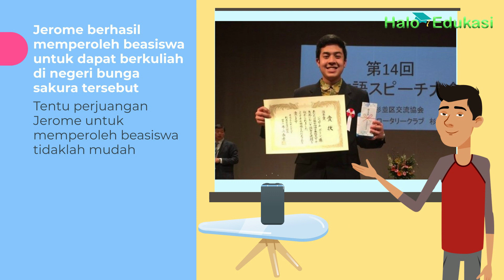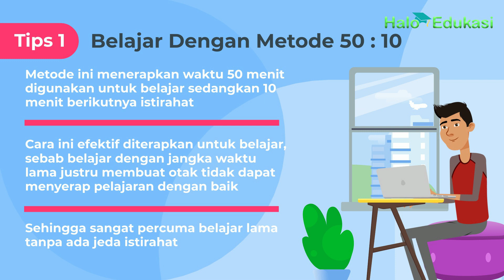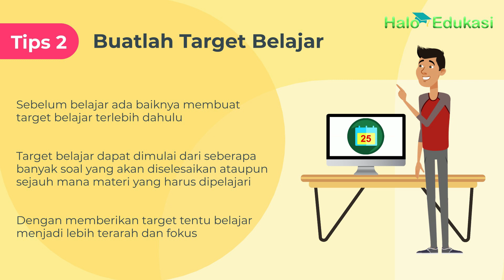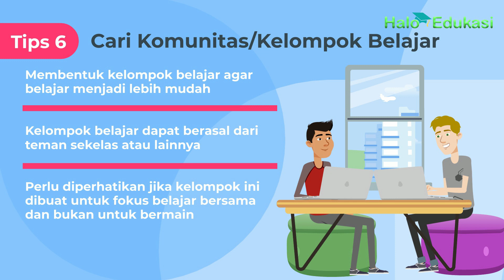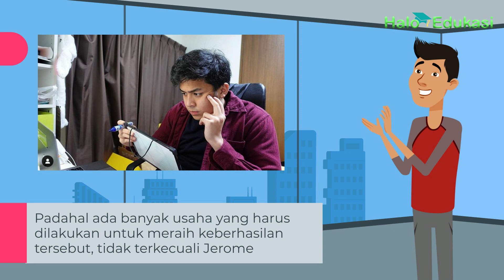7 Tips Belajar Ala Jerome Polin agar Semakin Rajin dan Tidak Bosan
Youtuber Jerome Polin berhasil mendapatkan beasiswa Matematika di Waseda University Jepang. Inilah beberapa cara belajar ala Jerome Polin yang bisa diikuti agar semakin rajin dan semangat dalam belajar.